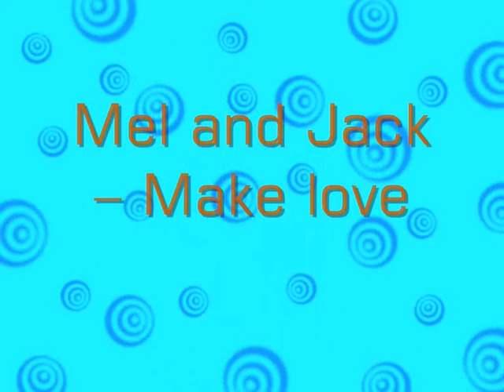90210 // 1x03 // People In Love and People Who Cheat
Last Time on 90210 , We found that Mel and her mum are dating the same Man OMG , We all know Tanz is in love with Zack , but is he in love with her to